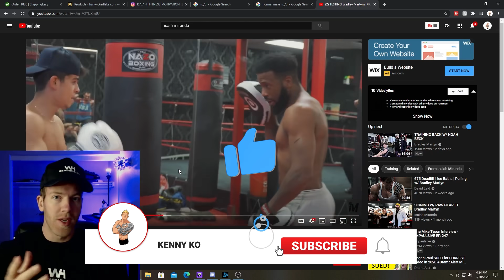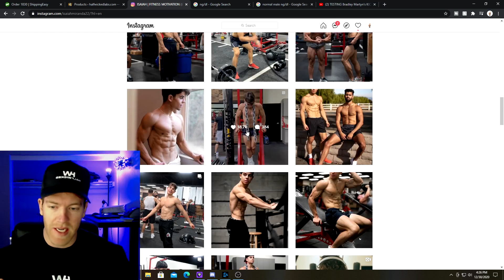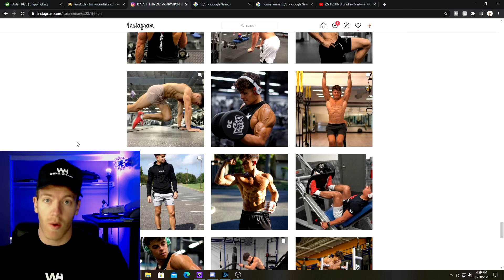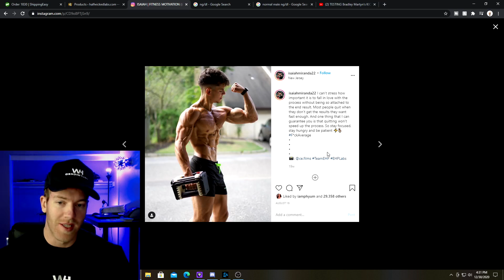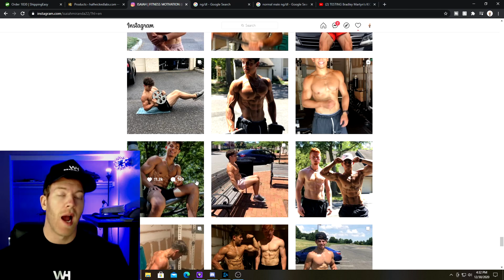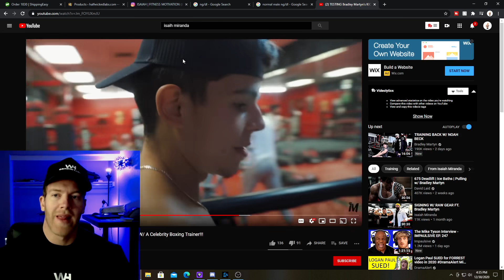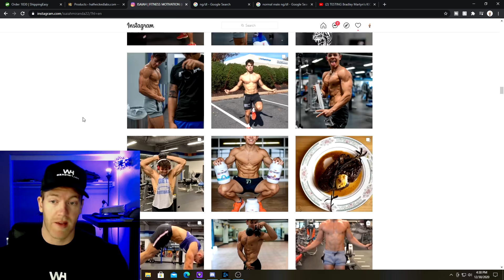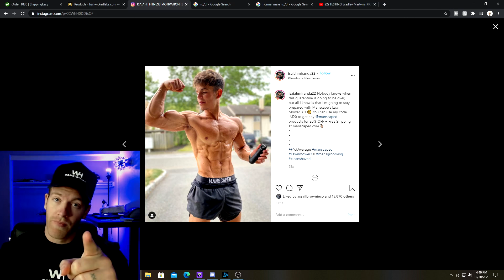The Last Fake Natty of 2020